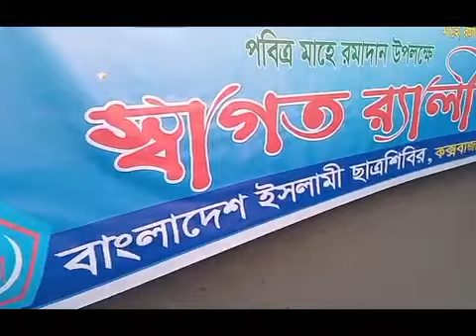মাহে রমজান উপলক্ষে অবৈধ কর্মকান্ডের হোটেল বন্ধ নিয়ে জামায়াত ইসলামী মহড়া